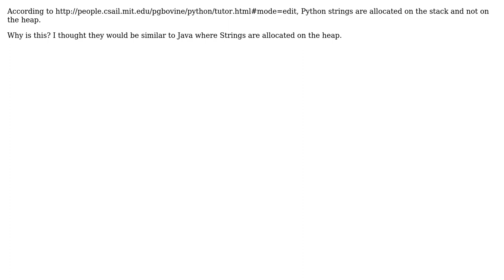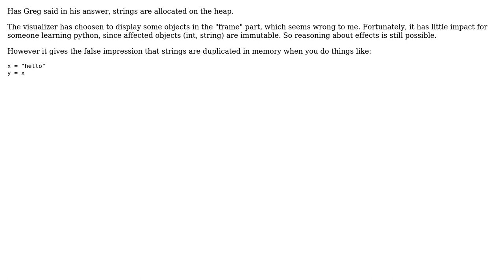Software Engineering: Why are Python strings allocated on the stack? (2 Solutions!!)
Software Engineering: Why are Python strings allocated on the stack?

With thanks & praise to God, and with thanks to the many people who have made this project possible! | Content (except music & images) licensed under CC BY-SA | Music | Images & others | With thanks to user Simon Bergot user rdasxy user Greg Hewgill and the Stack Exchange Network Trademarks are property of their respective owners. You are responsible for your own actions.